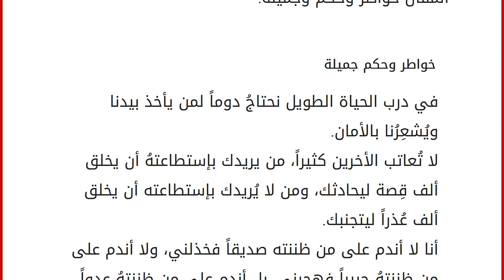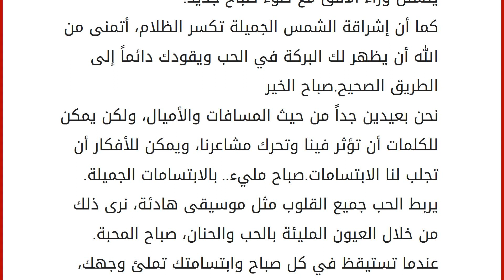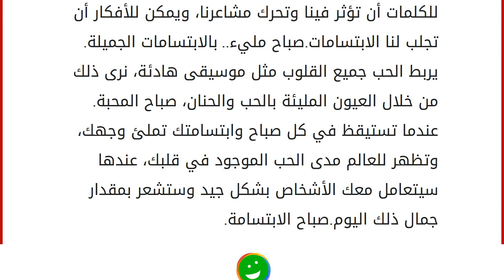خواطر وحكم جميلة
إقراألمقال كاملا :
الخواطر والحكم كثير وهي أشياء جميلة تجلب لنا السعادة والتفاؤل وتعطينا دافع قوي للعمل، وهنا إليكم في هذا المقال خواطر وحكم وجميلة. خواطر وحكم جميلة
في درب الحياة الطويل نحتاجُ دوماً لمن يأخذ بيدنا ويُشعِرُنا بالأمان.
لا تُعاتب الأخرين كثيراً، من يريدك بإستطاعتهُ أن يخلق ألف قِصة ليحادثك، ومن لا يُريدك بإستطاعته أن يخلق ألف عُذراً ليتجنبك.
أنا لا أندم على من ظننته صديقاً فخذلني، ولا أندم على من ظننتهُ حبيباً فهجرني، بل أندم على من ظننتهُ عدواً فساعدني.
البعض يُفسر أدبك خوفاً لأنه لم يتربى على الإحترام بحياتِه، والبعض يُفسر طيبتك هبل لأنه لم يعتاد على سواد قلبه.
في دستور الكبرياء، الإهتمام بِمن لايهتم بك إهانه.
يمكن للتغيير أن يكون جميلاً، إذا امتلكنا الشجاعة الكافية لمواكبة معه، صباح التغيير.
عندما تستيقظ في الصباح فكر بالأشياء الجميلة التي تمكنك من الحياة، التنفس، التأمل، الاستمتاع، والحب..